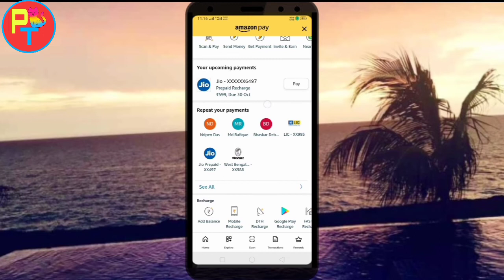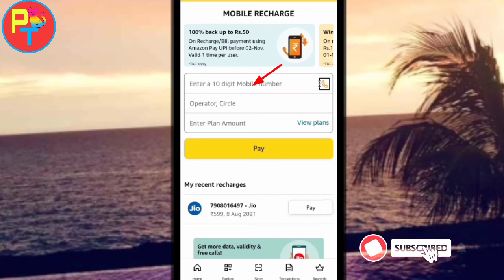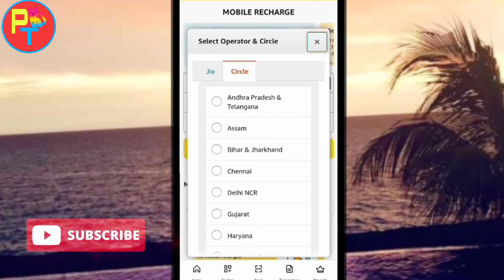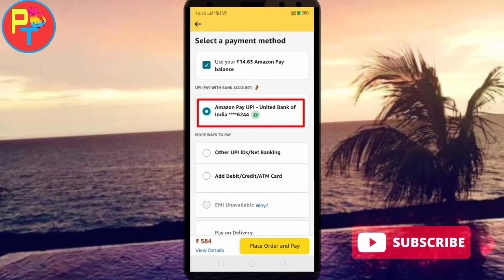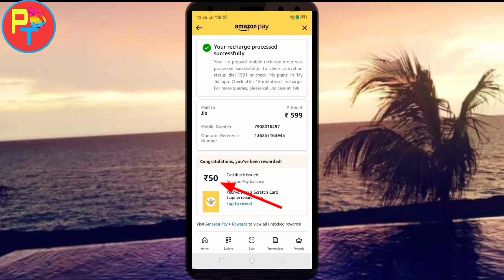amazon theke kivabe recharge korbo || How To Recharge Mobile In Amazon pay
Amazon pay থেকে মোবাইল রিচার্জ আপনি এখন খুব সহজেই করতে পারবেন amazon pay থেকে মোবাইল  রিচার্জ করার আগে আপনাকে  amazon apps  রেজিস্টার করতে হবে এবং amazon pay  তে টাকা add  করতে হবে।amazon pay থেকে মোবাইল রিচার্জ কীভাবে করবেন জদি দেখতে চান ভিডিওটা শেষ পর্যন্ত দেখুন ।
Find me